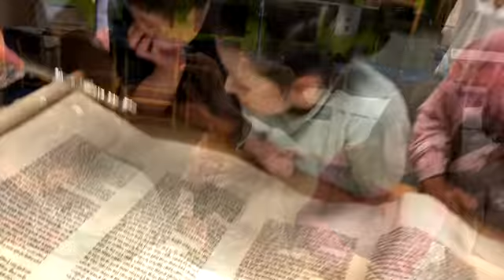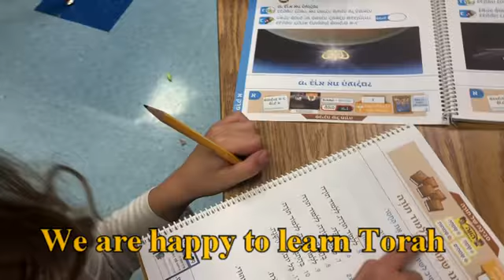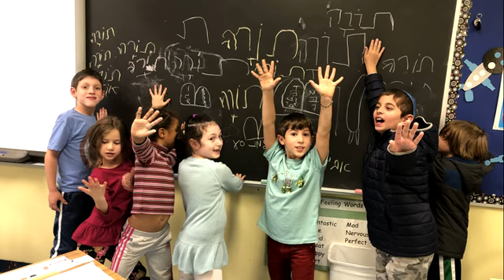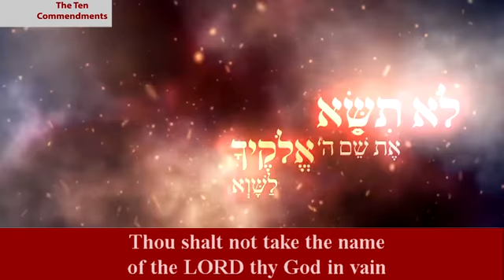CHUMASH CERMONY final